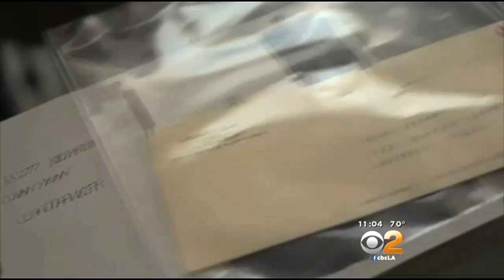A Complete "Jinx" Accused Murderer Arrested On Eve Of HBO Series Finale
The finale of "Jinx," a six-parter documentary about real estate heir Robert Durst (arrested Saturday in New Orleans) packed a lot of drama. Brittney Hopper reports.